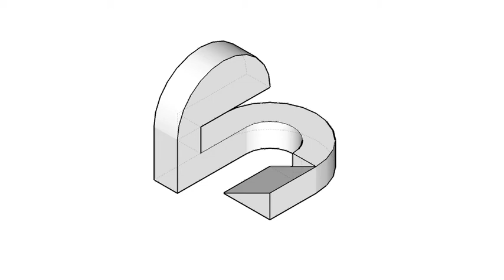基礎圖學實習-全華圖學066頁第01題/中心線/方眼紙畫法/第三角法-等角圖展示